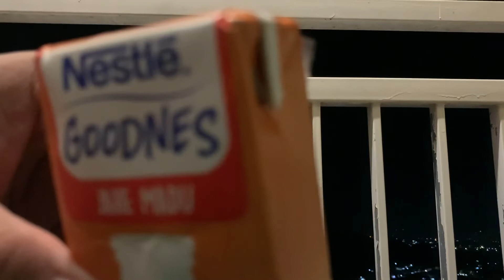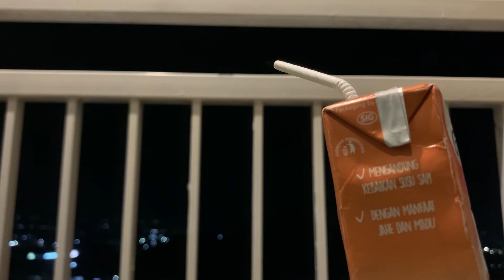Bincang bincang bersama istri di senyum world hotel batu part2